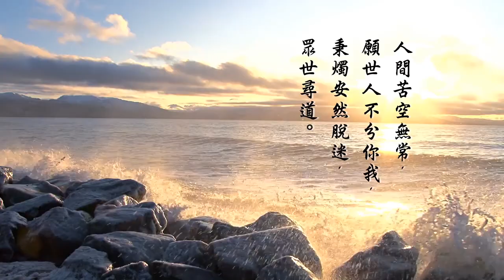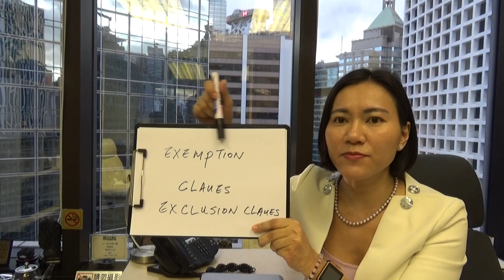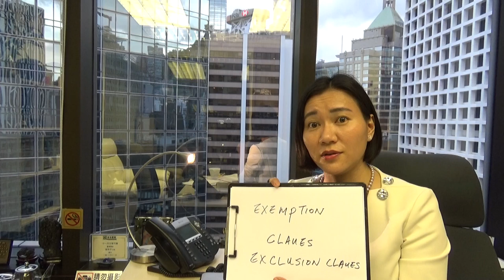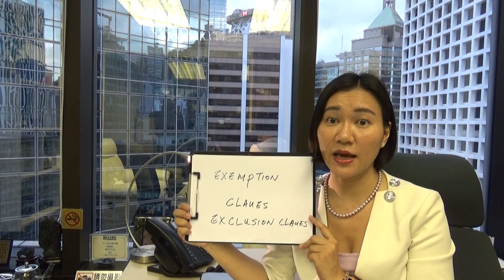申子智庫 第 20 集 - 豁免條款 vs 排除條款 ( Exemption Clause Vs Exclusion Clause )